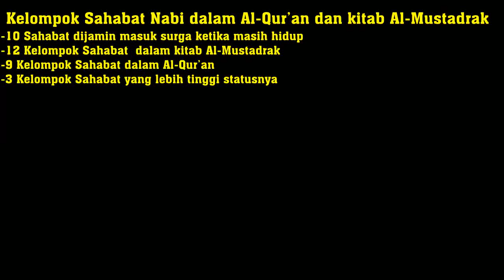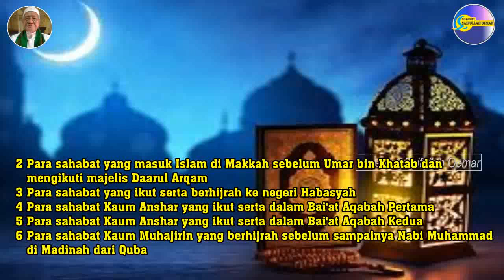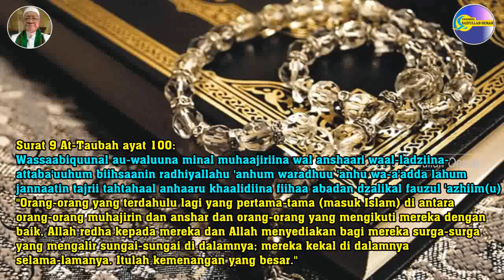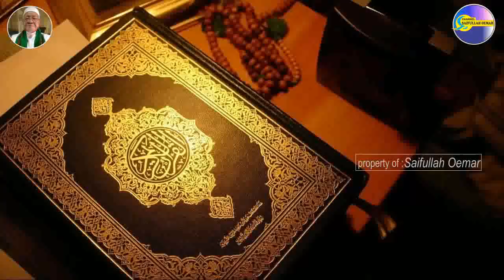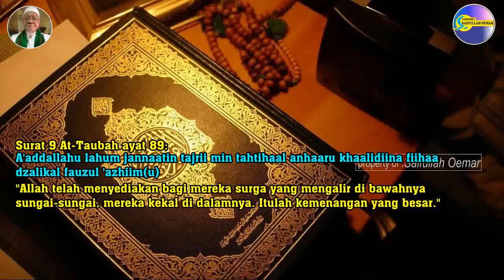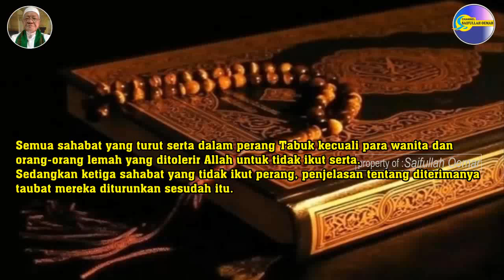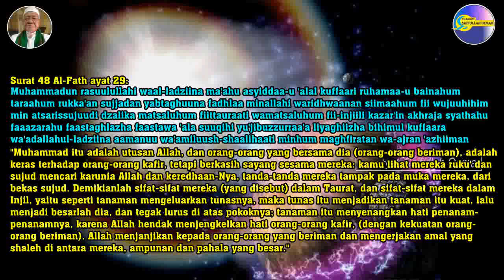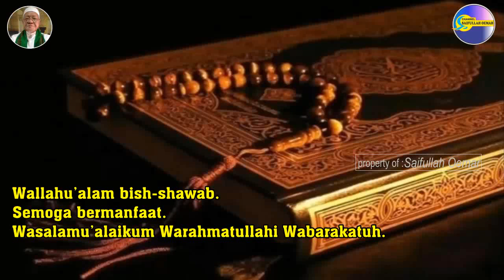Kelompok Sahabat Nabi - 9 Klp Al-Qur'an dan 12 Klp Kitab Al-Mustadrak, 3 Klp lebih Statusnya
Kelompok Sahabat Nabi
-10 orang dijamin masuk surga saat masih hidup.
- 9 Kelompok disebut dalam Al-Qur'an
-12 Kelompok disebut dalam Kitab Al-Mustadrak
-3 Kelompok lebih tinggi statusnya